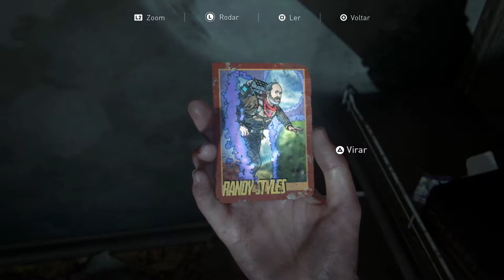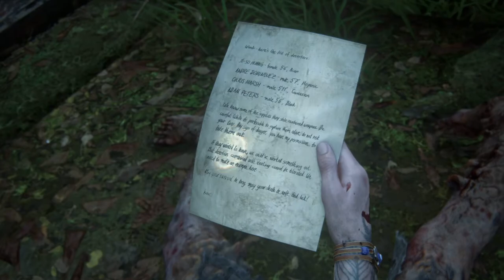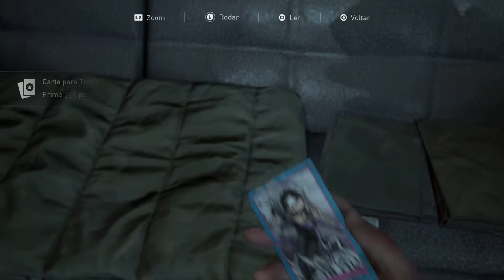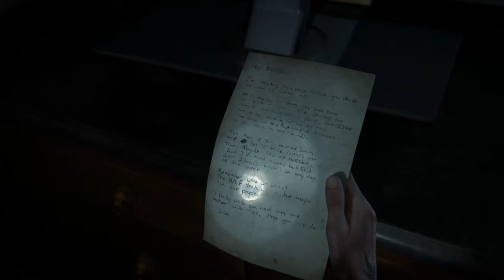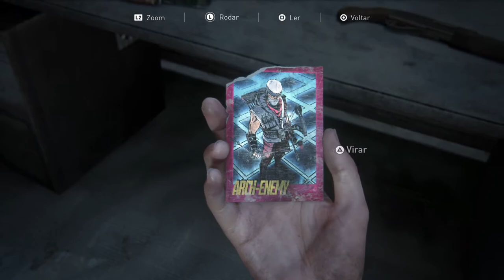THE LAST OF US - PART II #13